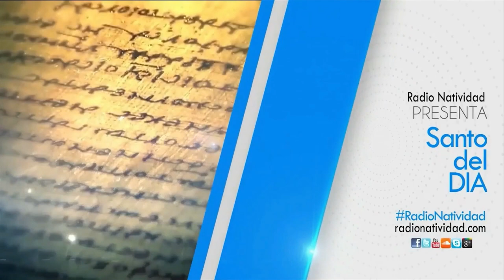SANTO DEL DÍA | Fr. JUAN DUQUE.odm / Miércoles, 13/03/2024